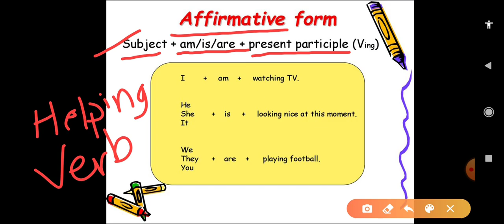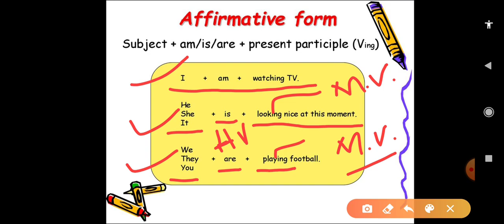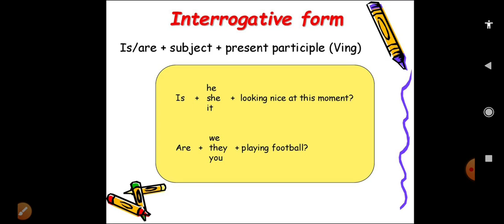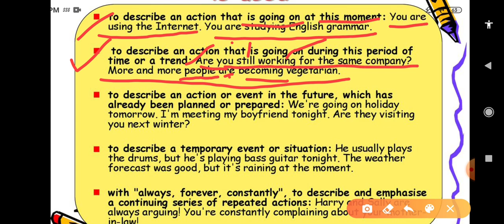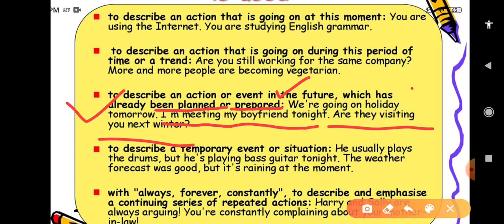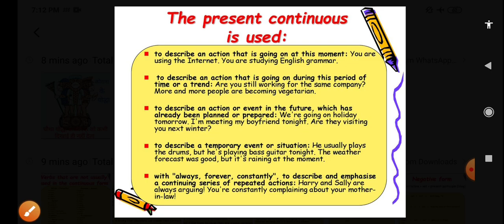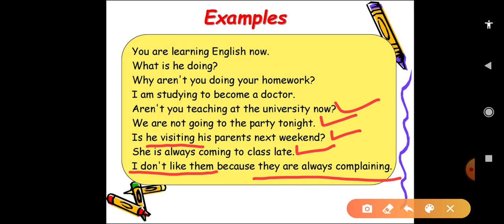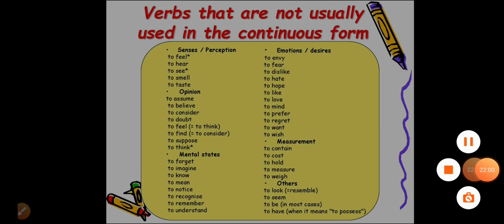PRESENT CONTINUOUS TENSE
एक ही वीडियो मे Present continuous tense के usage और  structure सीखिए बहुत आसान तरीके से by Gajendra Sir Assistant Professor.